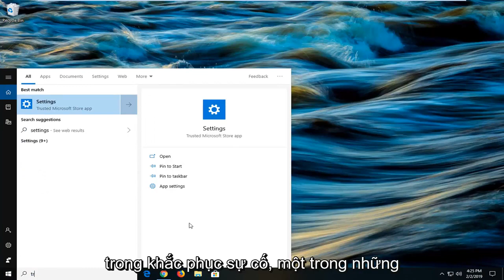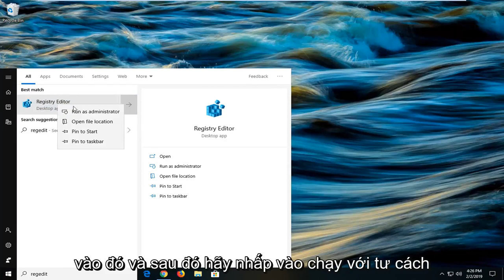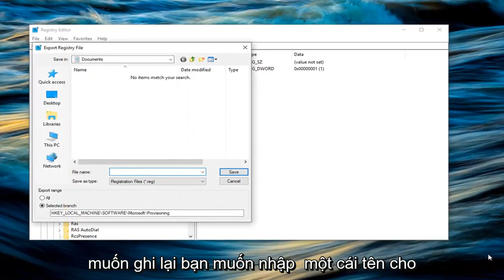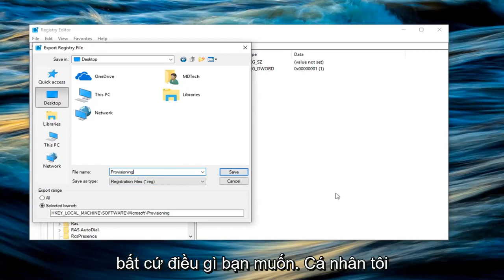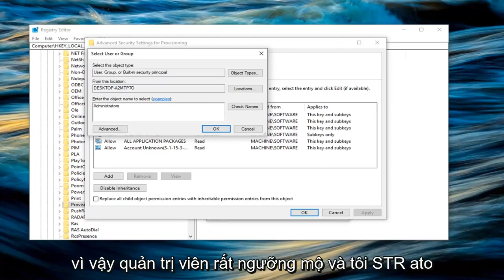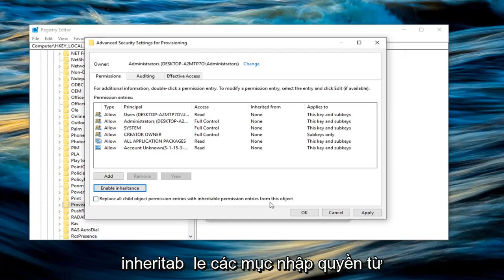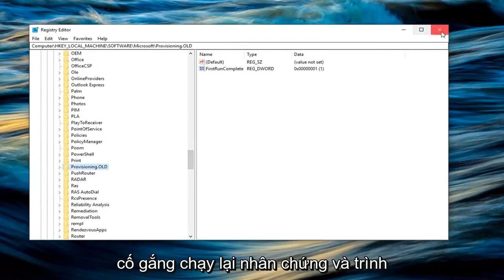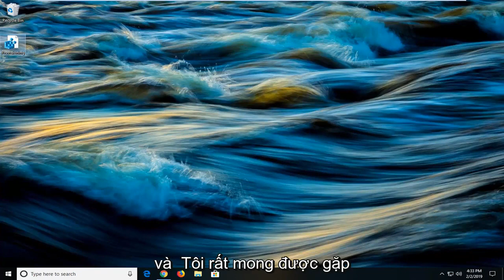Hướng dẫn cách sửa lỗi 0xc1900101 khi cập nhật Windows 11/10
Cách sửa lỗi nâng cấp Windows 10 và Windows 11 0xC1900101 [Hướng dẫn].

Hướng dẫn này bao gồm các hướng dẫn để khắc phục Lỗi nâng cấp Windows 10 0xC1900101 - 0x4001E: "Cài đặt không thành công trong giai đoạn SECOND_BOOT với lỗi trong hoạt động PRE_OOBE".

Thông tin chi tiết về vấn đề nâng cấp Windows 10 0xC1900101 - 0x4001E: Khi bạn cố gắng nâng cấp Windows 10 lên phiên bản mới nhất (bản dựng) hoặc khi bạn cố gắng nâng cấp hệ thống của mình từ Windows 7 hoặc 8.1 lên Windows 10, quá trình cài đặt dừng lại với lỗi "We couldn" t cài đặt Windows 10 - 0xC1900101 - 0x4001E - Cài đặt không thành công trong giai đoạn SECOND_BOOT với lỗi trong quá trình vận hành PRE_OOBE "và sau đó hoàn nguyên về phiên bản Windows trước đó.

Ngoài ra, tệp "setuperr.log" từ thư mục "C: \ $ Windows. ~ BT \ source \ panther \", hiển thị lỗi "FatalError [0x090001] PANTHR Exception (mã 0xC0000005: ACCESS_VIOLATION) xảy ra ở 0x00007FFF8DA34643 trong C: \ Windows \ System32 \ Provengine.dll (+ 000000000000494B) ".